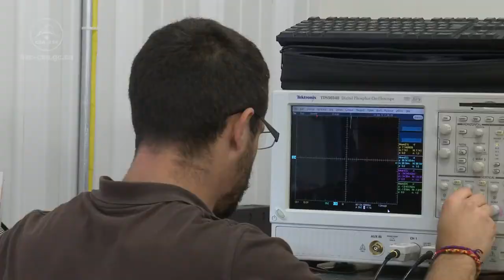Preparing a Stratospheric Balloon Launch | CSA Space Science HD Video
- video was made at the Timmins Stratospheric Balloon Base, Ontario, Canada. The different steps are shown in preparation for a stratospheric balloon launch. Please rate and comment, thanks!
Credits: Canadian Space Agency